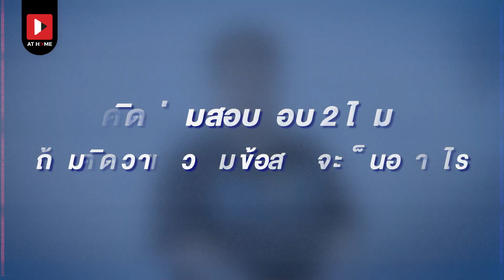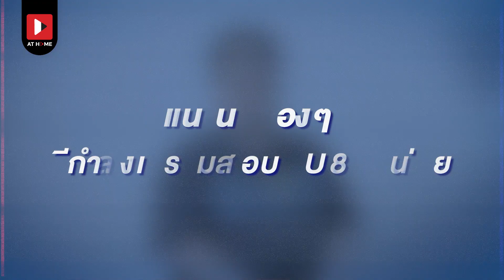พี่แม็ก เจาะลึกข้อสอบ เลข MWITพร้อมแนะแนวเตรียมสอบ เตรียมอุดม FOR TU85 l AT HOME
ใกล้ถึงสนามสอบสำคัญของน้องๆม.ต้นกันแล้วนั่นก็คือสนามสอบเข้า เตรียมอุดม โรงเรียนในฝันของน้องๆหลายคน ครั้งนี้ AT HOME เลยชวนพี่แม็กมาคุยเจาะลึกถึงข้อสอบของ มหิดลวิทยานุสรณ์ และเก็งแนวข้อสอบเตรียมสอบเข้าเตรียมอุดมในปีนี้ว่าจะเป็นอย่างไร และต้องเตรียมตัวอย่างไรบ้าง

📚 รายละเอียดคอร์สออนไลน์ทั้งหมดของพี่แม็กดูได้เลยที่ link นี้

🏡 เรียนออนไลน์อยู่บ้านได้สบายใจบนแอปพลิเคชั่น AT HOME กวดวิชาออนไลน์ เรียนที่ไหนเมื่อไหร่ก็ได้